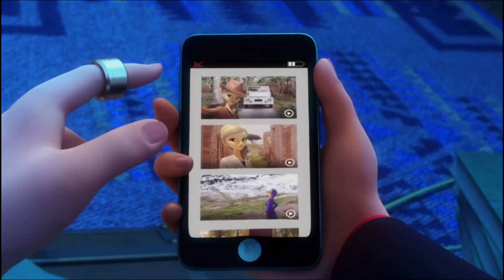THE OFFICIAL DEFLAGRATION (kwamis choice pt 2) TEASER ANALYSIS + RELEASE DATE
OUR KWAMIS CHOICE PT. 2 TEASER IS FINALLY HERE AFTER A MONTH OF WAITING!🥹😍

0:00 - intro

0:16 - release date!!

0:27 - actual analysis!

𝚃𝚑𝚊𝚝𝚜 𝚊𝚕𝚕 𝚝𝚑𝚎 𝚜𝚘𝚌𝚒𝚊𝚕 𝚖𝚎𝚍𝚒𝚊𝚜 𝚒 𝚑𝚊𝚟𝚎 𝚑𝚊𝚑𝚊 :)